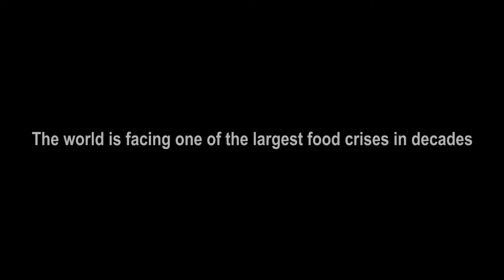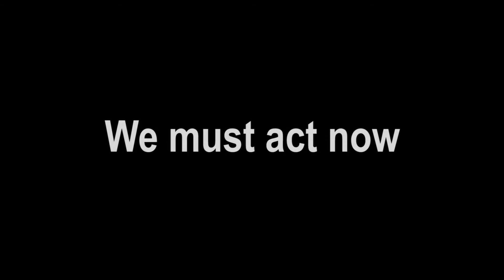Food Security Situation in northeastern Nigeria, Somalia, South Sudan and Yemen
A combination of food assistance and food production support is the only way to make any dent in the scale of hunger we are witnessing in these four countries. FAO and WFP are working very closely to ensure that emergency food assistance is linked to agricultural support as much as possible to save lives, protect livelihoods and build resilience.